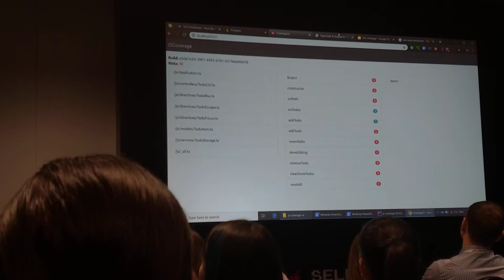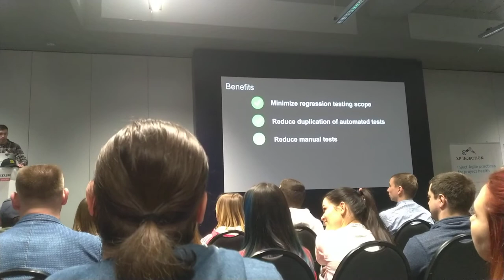Piragov Test Coverage part 3